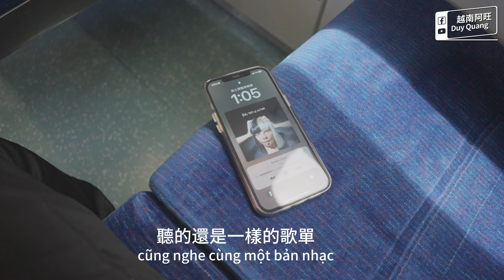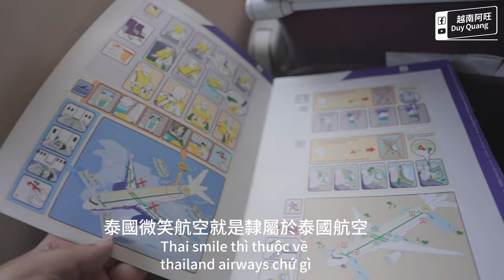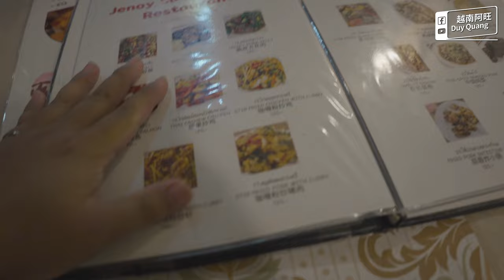《新的旅程》我到清邁大學當交換生了｜Đến Đại Học Chiang Mai trao đổi một học kỳ｜ชาวกัมพูชาเรียนที่เชียงใหม่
2022年，我再次重返校園，選擇了《文藻外語大學》的「東南亞學系」就讀碩士，跟隨系上的必修學分，2023年7月，我選擇了到清邁大學當交換生，跳脫（本來可以去越南的）舒適圈，期盼能斬獲更多新知可以和大家分享。